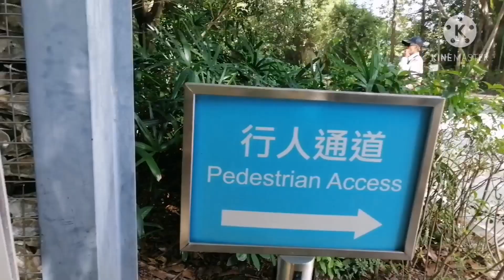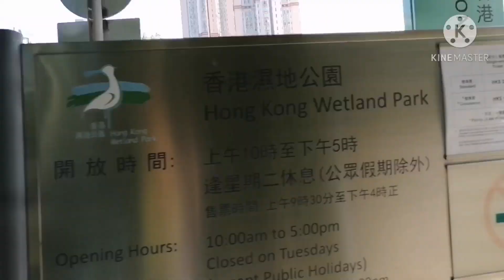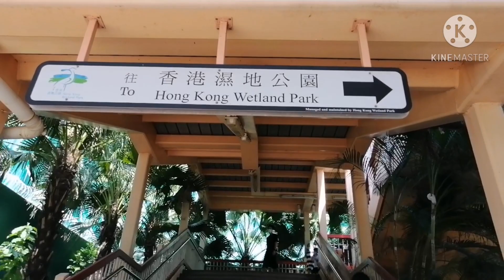Wetland Park Hongkong /Tin Shui Wai Verlyn Obiasada